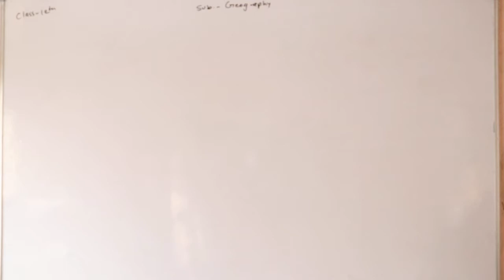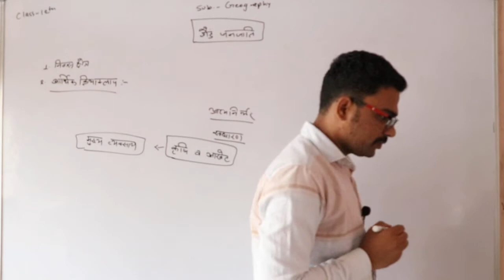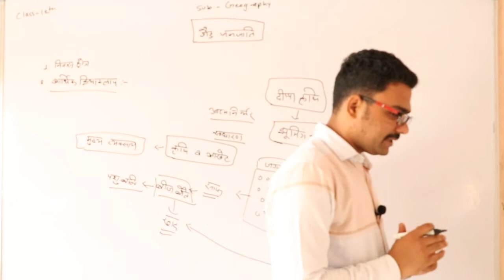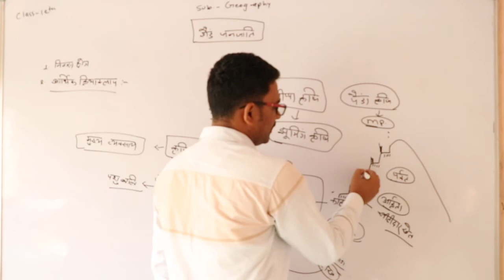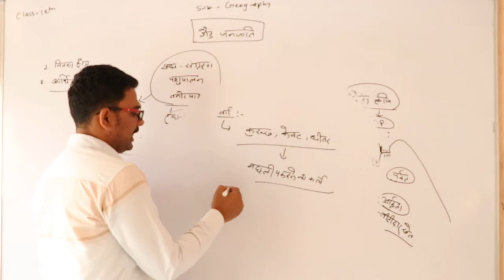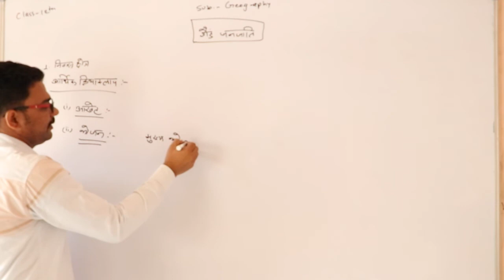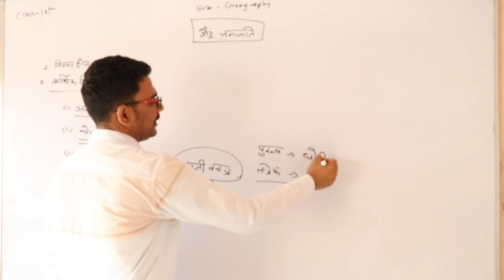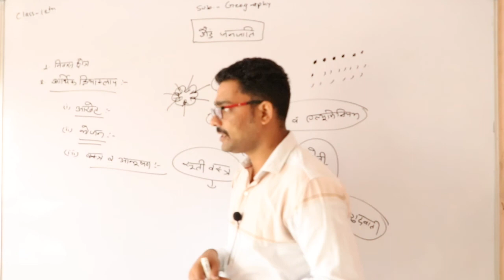विश्व की प्रमुख जनजातियाँ Class12th, part - 13, Geography by Irshad Sir